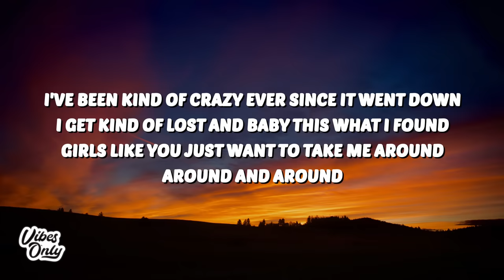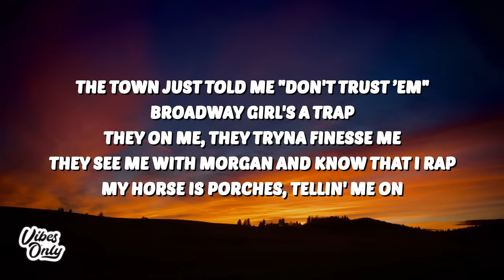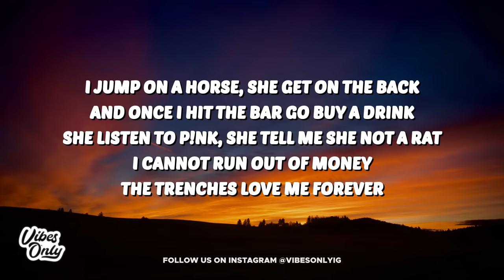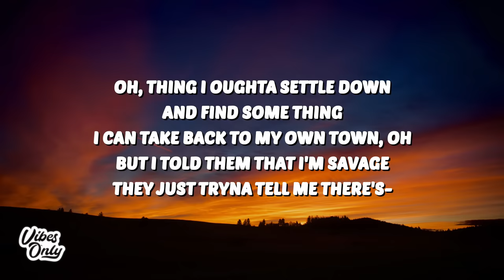Lil Durk - Broadway Girls (Lyrics) ft. Morgan Wallen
🎤 Lyrics:
[Intro: Morgan Wallen]
2AM and the broadway girls puttin' her number in my phone
Two Bud Lights deep and she sayin’ things she don't mean
Even though I know it

But he just had to take her phone
And that just took her smile away
She said I'm too drunk and crazy
She don't like the way I dance
I said "You don't have to join in"
She said she'd take a chance
I've been kind of crazy ever since it went down
Girls like you just want to take me around, around and around

If I was smarter I’d stayed my ass at home

The town just told me "Don't trust ’em"
Broadway girl's a trap
My horse is Porches, tellin' me on
And once I hit the bar go buy a drink
She listen to P!nk, she tell me she not a rat
I cannot run out of money
The trenches love me forever
They treat me here to London
Take out the pool, ain't got bread for nothin’
To covers, bulls, guitar, cigar, the bar
She ridin' in bulls and cars, she usually don't cool with stars

[Bridge: Morgan Wallen & Lil Durk]
Oh, thing I oughta settle down
And find some thing I can take back to my own town, oh
But I told them that I'm savage
They just tryna tell me there's-

[Outro: Morgan Wallen]
'Lone, 'lone Broadway Girl
'Lone, 'lone Broadway Girls alone
Broadway Girl, Broadway Girls alone